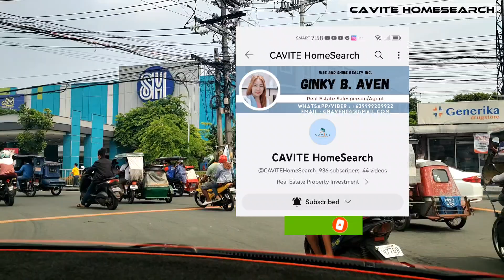RFO Townhouse with 2 Toilet and bath sa Càvite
🏡 Emerald Residences
@Brgy. Sahud Ulan Tanza Cavite
by Charles Builders Development Corp

Minimum Lot area (inner unit) 40sqm
Floor area 52sqm
Bare finished turnover
Provision for 2 bedrooms
2 toilet and bath

TCP 2,012,000
Reservation fee 5,000
Downpayment 206,000 payable in 12mos
Monthly downpayment 16,750
Estimated MA for 30yrs 11,268
Required basic income 33,000